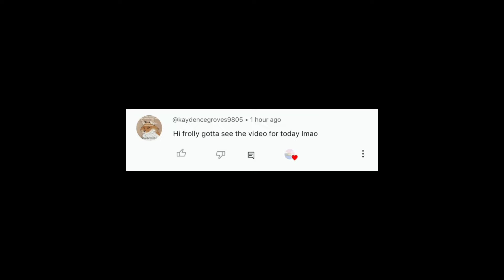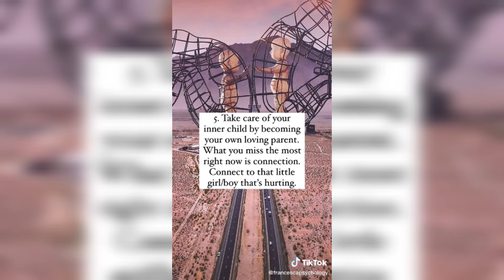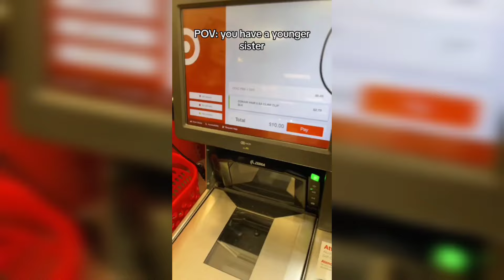Tik Toks ONLY GIRLS Will Understand #361 ♀️✨